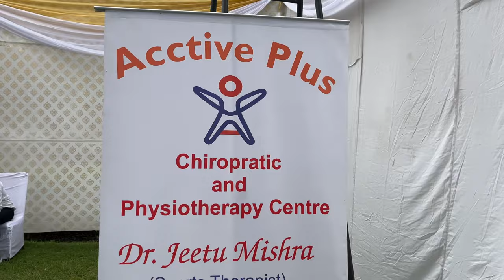Supreme Court Camp 19th Sep 24 | Dr Jeetu Mishra | Dr Justice D Y Chandrachud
Dr
Welcome to Acctive Plus Chiropractic In this video, we explore the transformative practice of Full Body Adjustment and its potential as a holistic approach to combating degenerative conditions. If you're seeking natural methods for promoting wellness and relieving pain, you're in the right place.

sc chiropractic
chiropractor
chiropractor in delhi
chiropractor delhi
chiropractor india
indian chiropractor
chiropractic adjustment India
indian chiropractic
chiropractor india
ciropatric
chiropractic delhi
active plus
chiropractic adjustment
indian chiropractic adjustment
desi chiropractor
acctive plus chiropractor and acupuncture sports injury clinic
chiropractic indian
chiropractic india
acctive plus
noise tune active plus
nude chiropractor
best chiropractor in delhi ncr